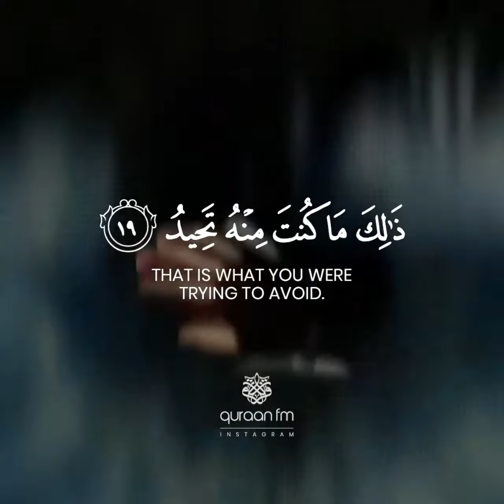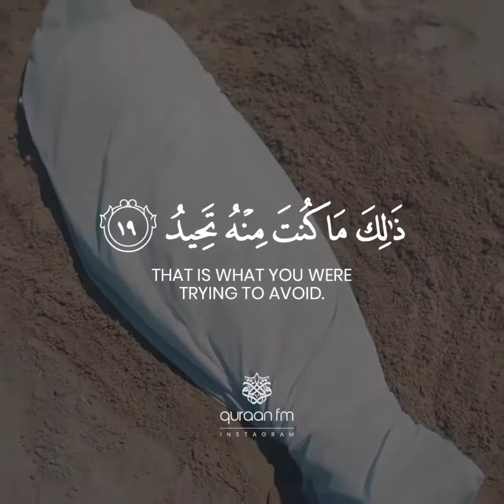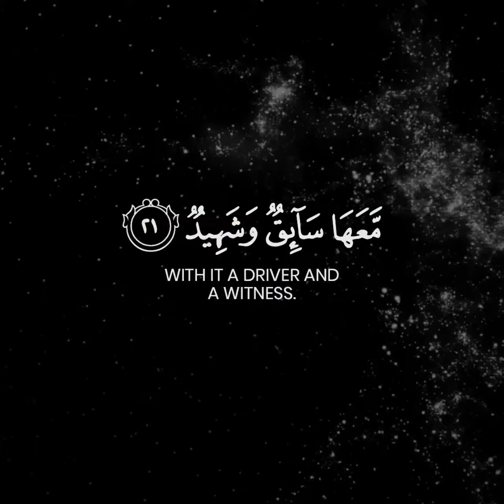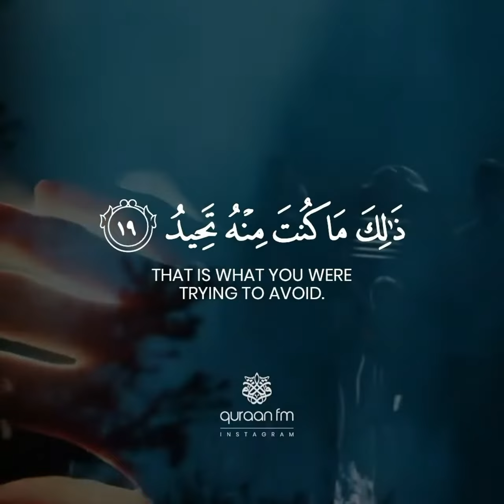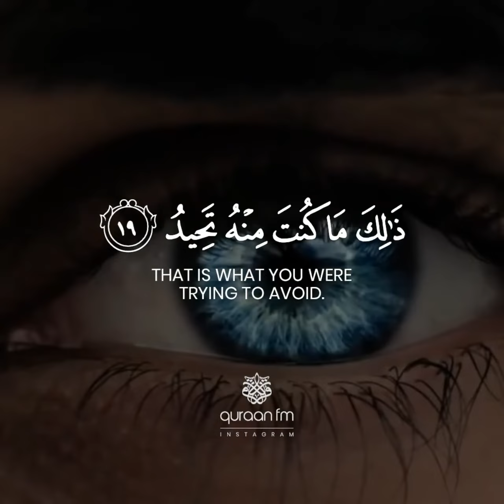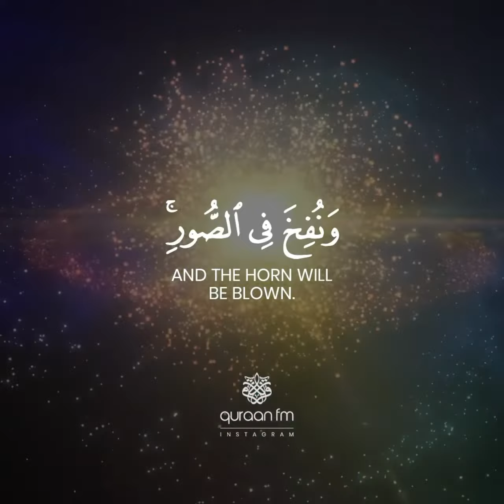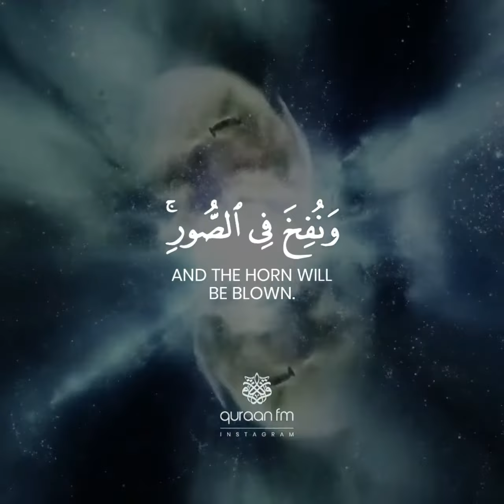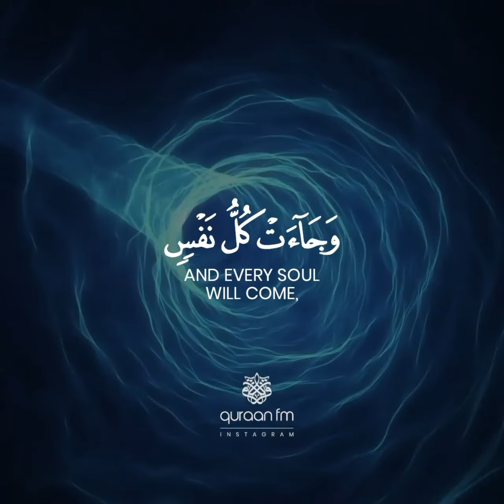Mind blowing Quran recitation - Must Watch